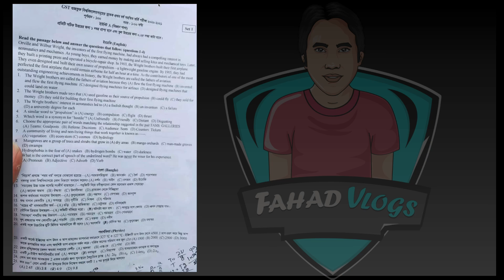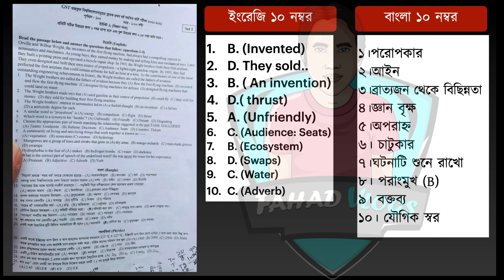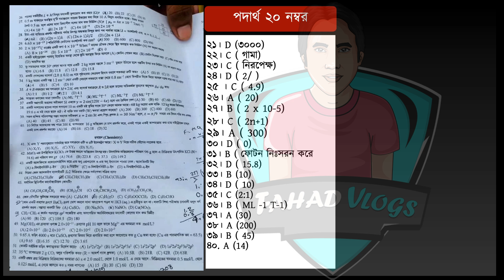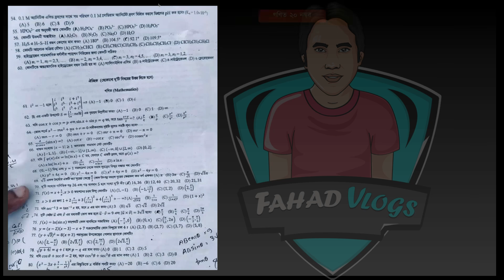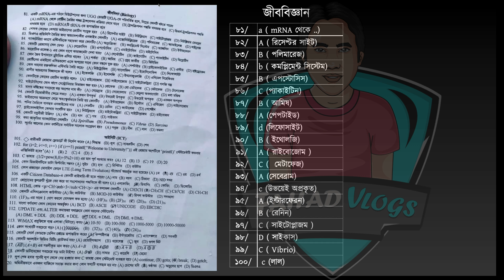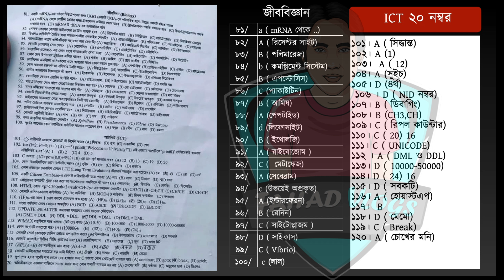গুচ্ছ ভর্তি পরীক্ষা ২০২১ বিজ্ঞান বিভাগের প্রশ্নের সমাধান | GST A Unit Question Solve | GST Update